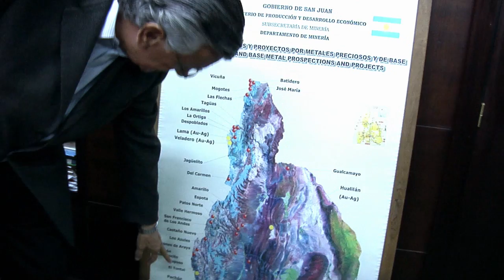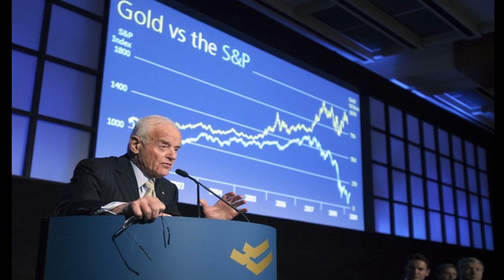El poder de Barrick Veladero - Oro Impuro de Pino Solanas